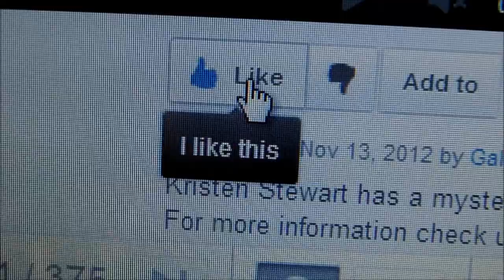MyAnna Buring is a beautiful woman who impresses everyone (More at galatview.com)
MyAnna Buring is a beautiful woman who impresses everyone.